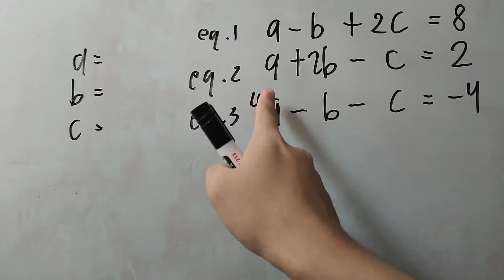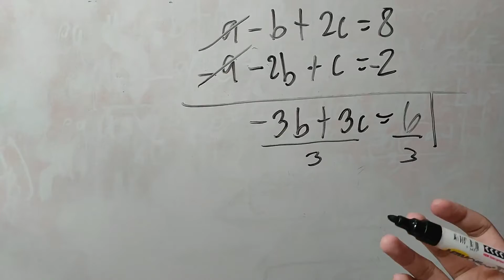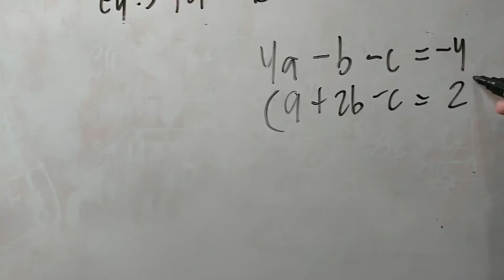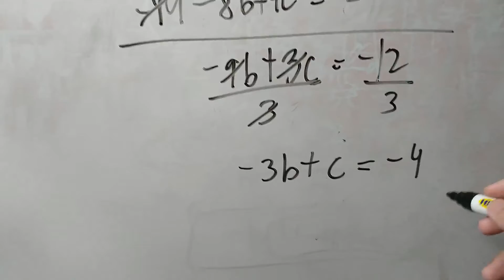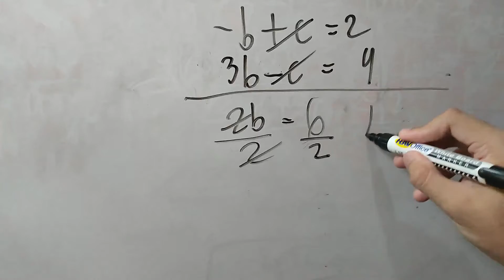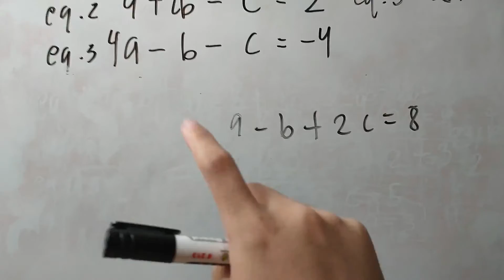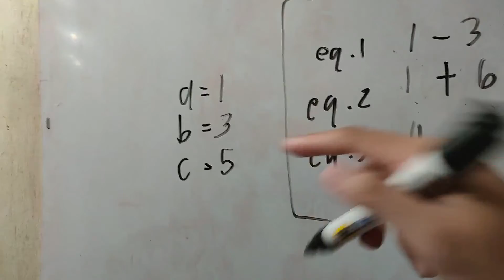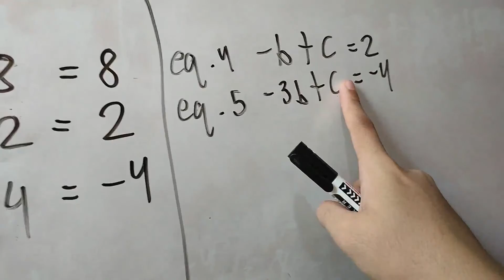SYSTEM OF LINEAR EQUATIONS ELIMINATION METHOD (TAGALOG)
I've compiled videos per grade levels.

Ps. Sana bente mil, charot.
Track used in the video from:

Lucid' Spacey Trippy and Dreamy Trap Hip Hop Instrumental | Chuki Beats